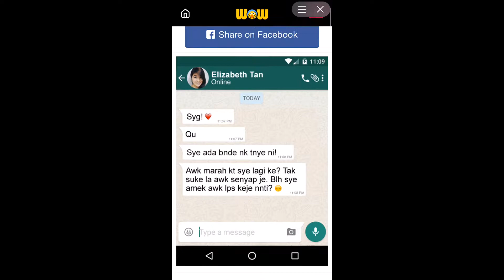Message buat senyum lebar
Message buat senyum lebar adalah sekadar hiburan
Boleh cuba